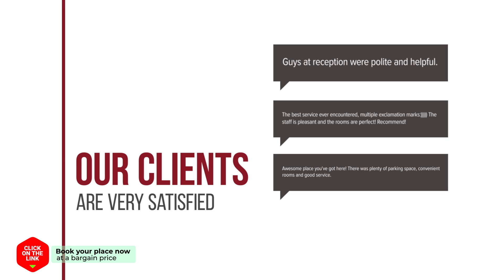Vella Suite Hotel hotel review | Hotels in Suwon | Korean Hotels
Vella Suite Hotel hotel video review. Hotels in Suwon, asian 3 stars hotels.